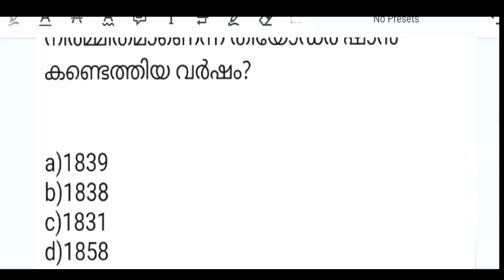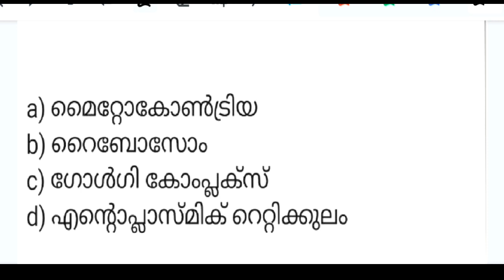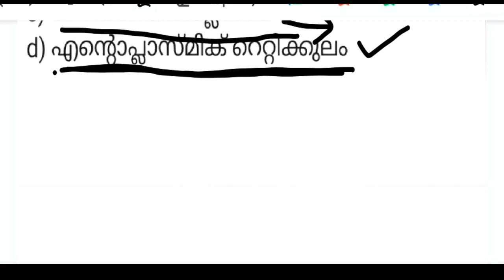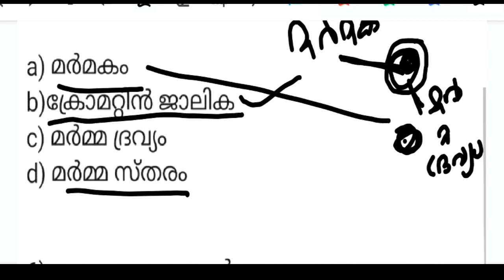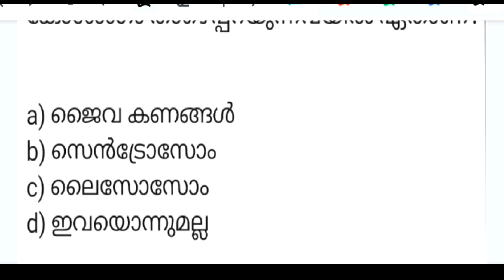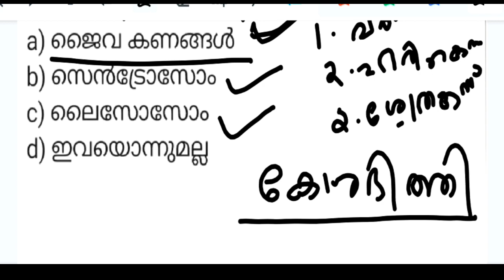Science expected rank making Questions ||Scert syllabus ||Ldc||Lgs||Kerala psc